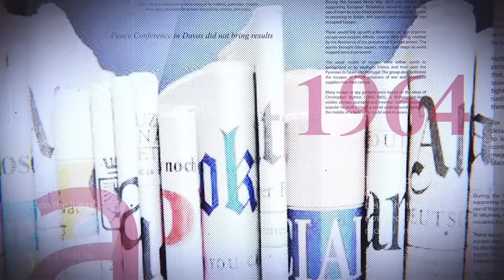GRANDE TRIBUNE|14.11.2023| FATSHI CONVAINC FAYULU, KATUMBI ET MUKWEGE. UN DISCOURS HISTORIQUE